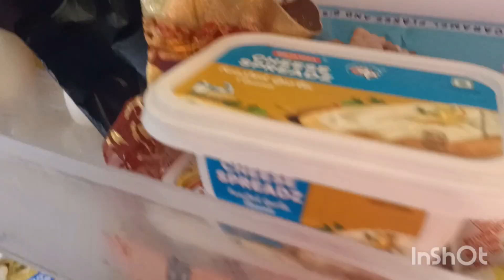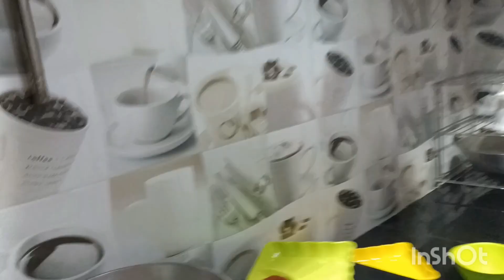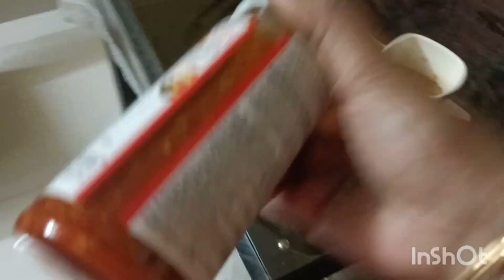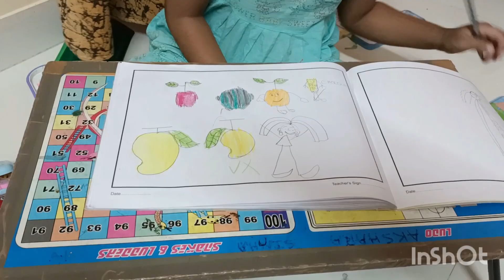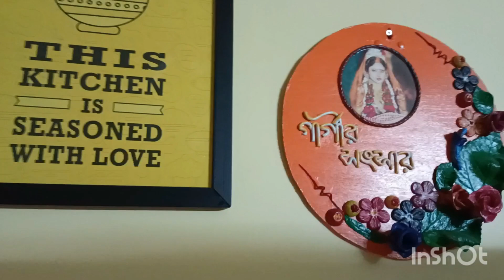Romance er anubhuti ta ki akhono hoe🤔|| familylife || dailyvlog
Announcement